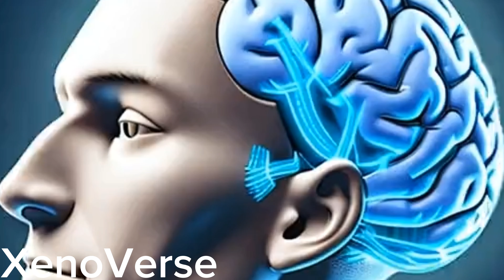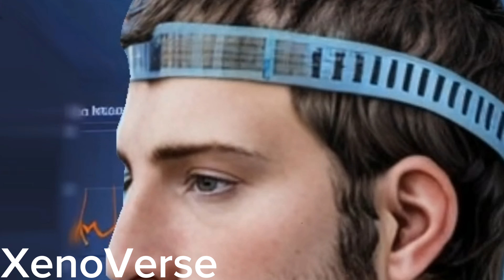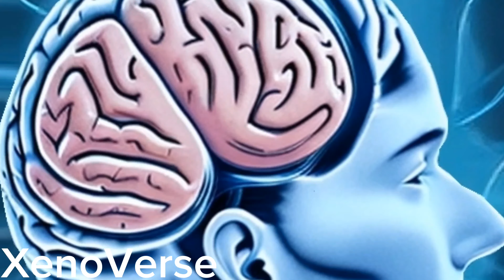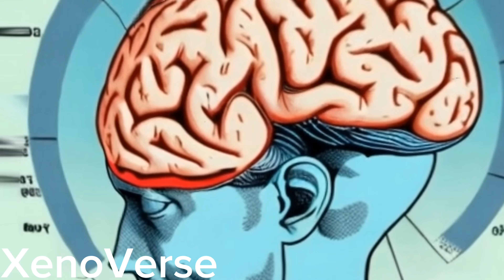Bioshock Waves for Male Enhancement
Introducing Bioshock Waves for Male Enhancement, the ultimate binaural waves music video designed to transform your member.

Enhance Size, Girth, and Performance: Discover the power of this audio journey as it targets and amplifies your male organ, unlocking your true potential betwen 4 walls.

Nourish, Tone, and Strengthen Male organ Glands: Take control of your well-being as this immersive mix revitalizes your reproductive system, providing the support it needs for optimal function.

Prevent Weakening and Improve Stamina: Embark on a journey of rejuvenation as this powerful blend helps to combat fatigue and boost your endurance, allowing you to experience longer-lasting, more enjoyable encounters.

Increase , hardness, and milk Production: Unleash your inner desire with the invigorating effects of this audio experience, enhancing your desires, improving the quality of your hardwer, and promoting healthy milk production.

Energy Balancing and Aura Cleansing: Achieve a harmonious balance between mind and body as the binaural waves work to align your energy centers, creating a sense of tranquility and vitality.

Formulated with the best brain waves technology, this mix is designed to optimize your performance and overall well-being. Embrace the power of sound as it assists in nourishing and strengthening your organ prowess.

Ignite your passion and take your experiences to new heights with Bioshock Waves for Male Enhancement. It's time to unlock your full potential and embark on a journey of power and satisfaction.

Use at least 3-4 times a day.
Headphones are not required.
This frequency has quick and permanent overnight results.